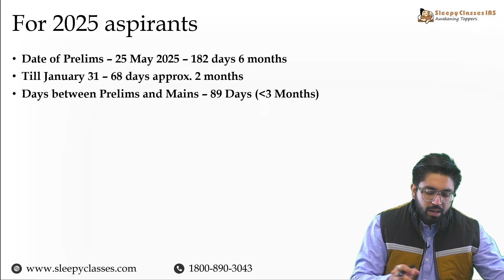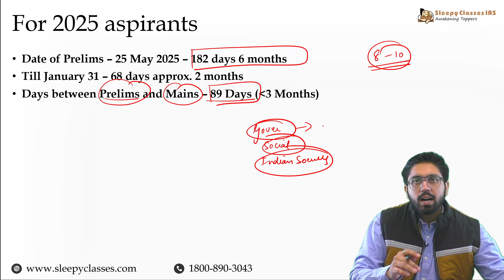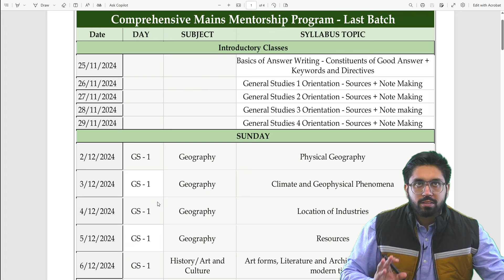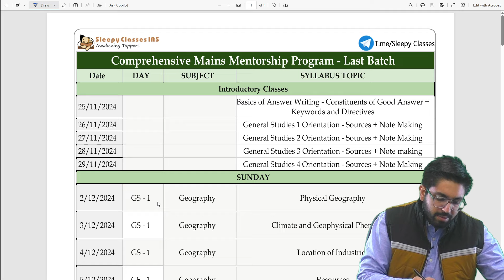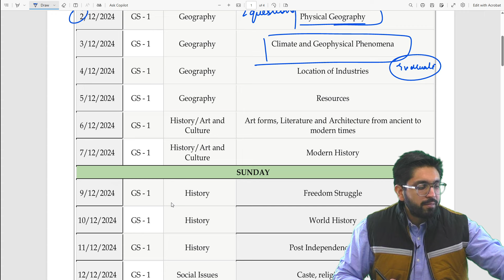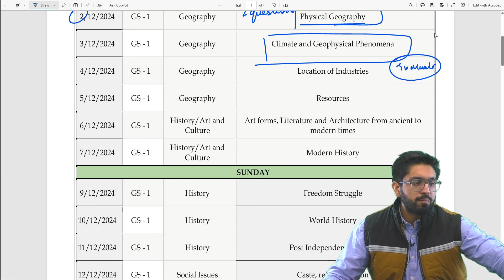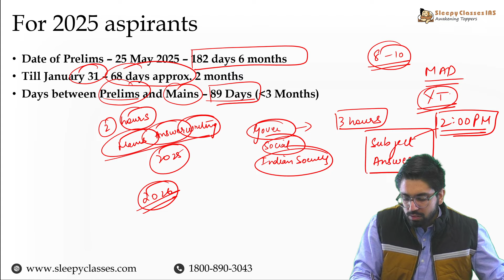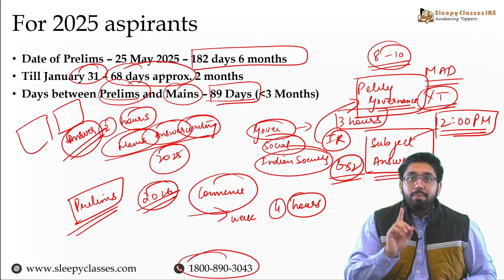How to best utilise next 60 days for UPSC Mains